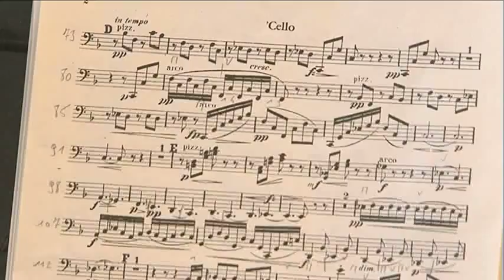Stadstelevisie Sint Niklaas 2010 05 12